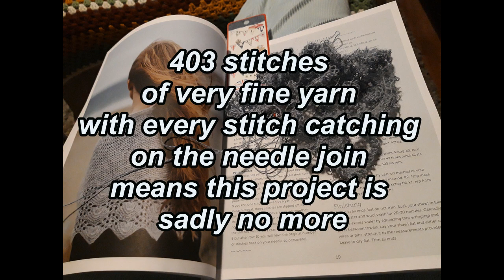Planned October Makes - How did I do?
A different kind of video this month.  I hope you enjoy.

I had planned four projects to make in October.  Three knitting and one sewing.  How did I do?

Baby Socks by Kate Atherley using King Cole Big Value Baby Spot 4ply in the colour Popsicle
(I might have mentioned before, I love this pattern)

The Tortoise out of the book Knitted Pets by Susie Johns.  I used my acrylic/scraps dk stash to make him.  I was a very good pattern with clear instructions.

Sanik Shawl by Donna Smith which was a pattern in Shetland Wool Week Annual 2016.  Unfortunately the very fine yarn (I was using Andean Sun lace weight in the colour blue marl) kept getting stuck on the join of my circular needles and with 403 stitches it was proving too so going for my patience.  So the yarn is safely back in my stash and the pattern will be made another day.

The Joni Dress by Tilly and the Buttons.  I bought the most beautiful deep bottle green velvet stretch knit material to make this from Minerva, it's from their core range and all you want to do is stroke it.

Take care
Anita xxx